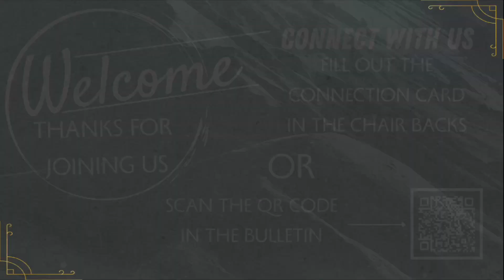May 14, 2023 - Mother's Day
Mother's Day 2023 with a Youth Worship Team